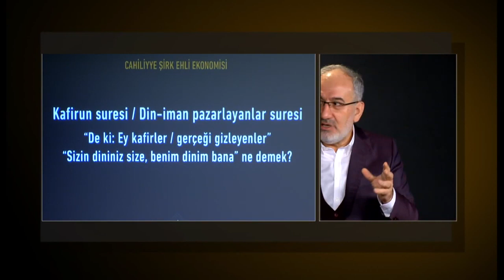Kafirun suresi: Din - iman pazarlayanların suresi - Mustafa İslamoğlu